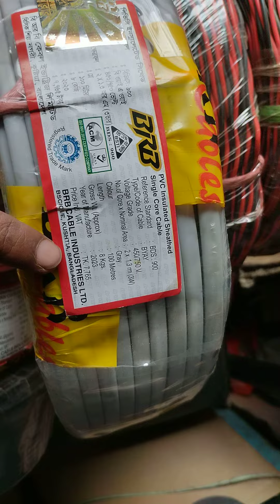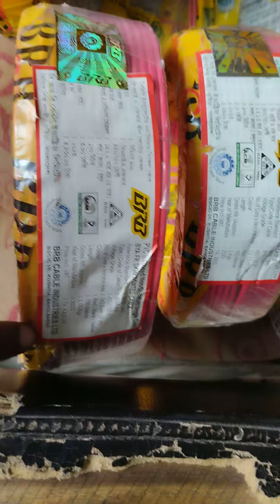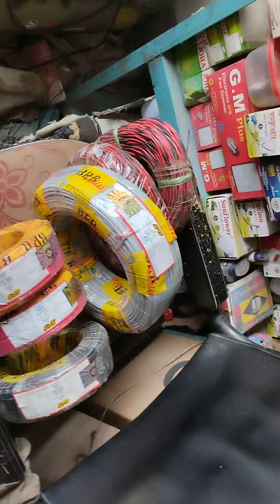⚡অরজিনাল BRb তার কিনুন 🔥 🔥 👑 👊fan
বাংলাদেশের সব থেকে ভালো তারা হচ্ছে বিআরবি তার এই অরিজিনাল তার কেনার জন্য আপনাদের নবাবপুর অবশ্যই আসতে হবে নবাবপুর আসেন দেখেন মাল কিনেন চিনেন ভালো বুঝেন যে কোন তারটা আসল কোন তারটা নকল